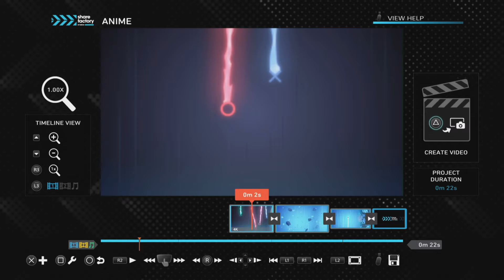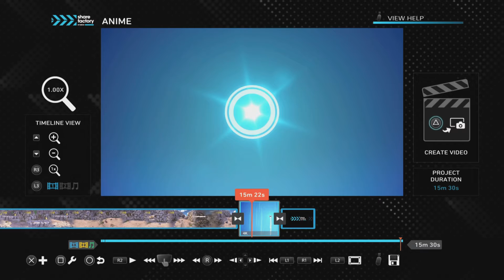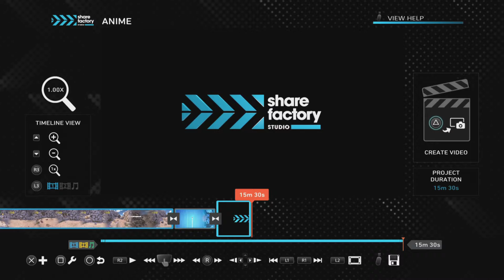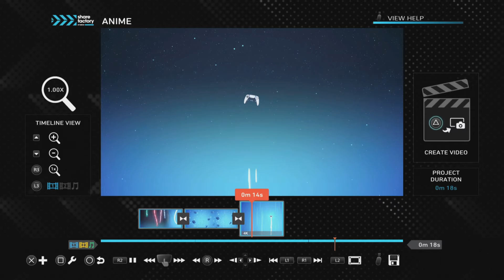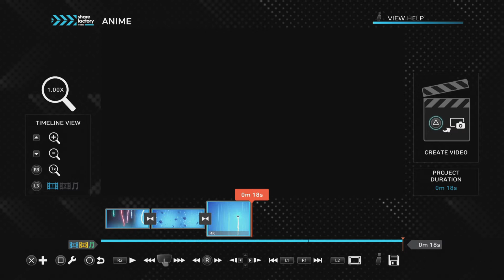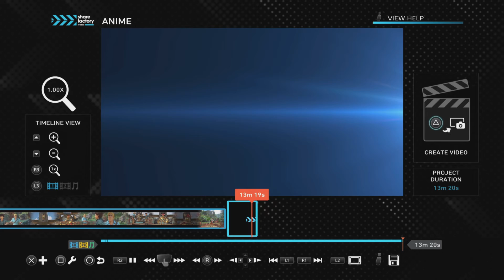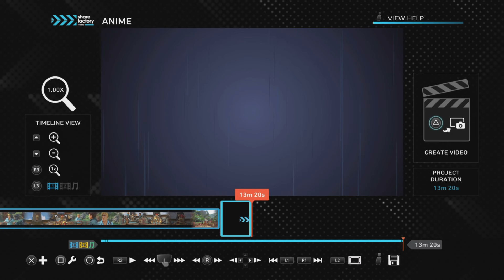How to edit on ps5